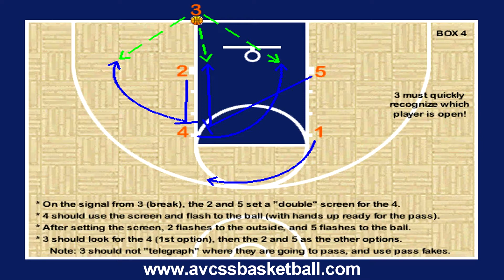Box 4 Inbounds Play Animated Version for Youth Basketball, Inbound Plays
Check out this video clip demonstrating Box 4 Inbounds Play Animated Version for Youth Basketball. This is a very popular inbounds play used in youth basketball. If you are a youth basketball coach or player looking for Plays, Drills, and Tips that will help you succeed in the game of basketball, Check out AVCSS Basketball. We have over 500 video clips and over 200 handouts available. We are here to assist youth basketball coaches to succeed, and help players help themselves improve their basketball skills.